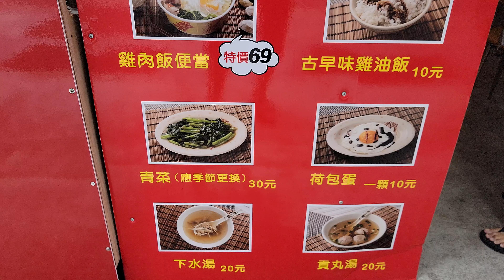*2021/09/25/永和區 77好吃雞肉飯（歇業）+共緬之-緬甸奶茶【Meck大叔】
店名：77好吃雞肉飯
地址：新北市永和區竹林路77號
營業時間：am11:00 - pm14:00/pm17:00 - pm20:00
店名：共緬之-緬甸奶茶
電話：無
地址：新北市永和區竹林路112號之1
關於：
道地緬甸風味。